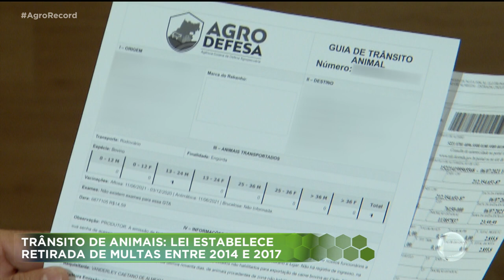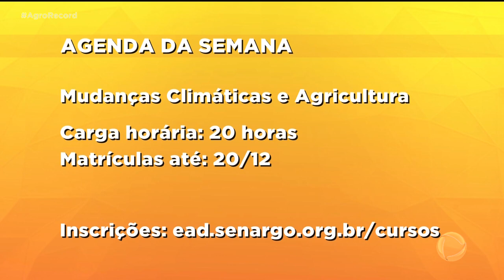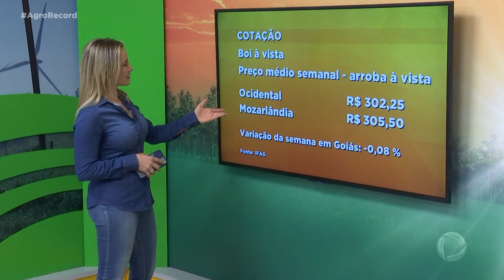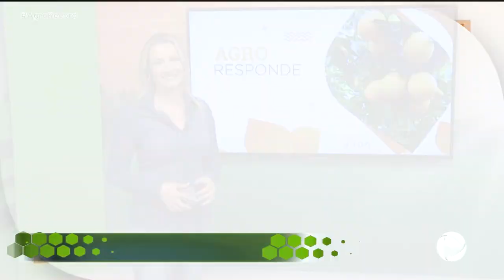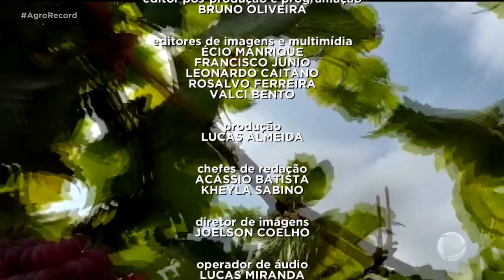AGRO RECORD 12/12/2021 - PROGRAMA COMPLETO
O AGRO RECORD DESSA SEMANA DESTACA O  RESULTADO DE UMA PESQUISA SOBRE CRUZAMENTO DE ESPÉCIES NA PISCICULTURA; EMBRAPA LANÇA  NOVA VARIEDADE DE UVA COM  SABOR DE FRUTAS VERMELHAS; FREQUÊNCIA DAS CHUVAS CONTRIBUI PARA UMA EXCELENTE SAFRA DE AMORA; E TEM UMA RECEITA DO TRADIONAL EMPADÃO GOIANO QUE FAZ SUCESSO ESPECIALMENTE PELA  QUANTIDADE DE RECHEIO.